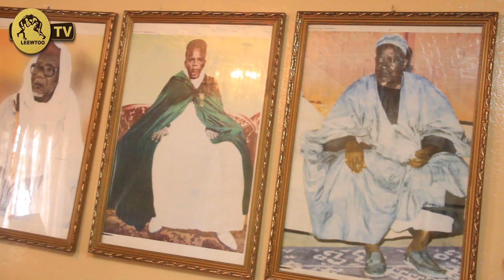1200 PRISES de ROCK MBALAKH: Bécay MBAYE honore le Grand Serigne...